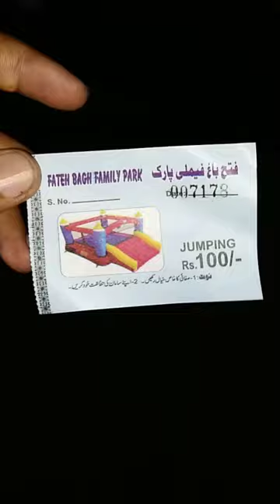Sunday Picnic With My Family 👪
fateh family park in Karachi Pakistan

family park in karachi
new family park in karachi
best family water park in karachi
kids family park